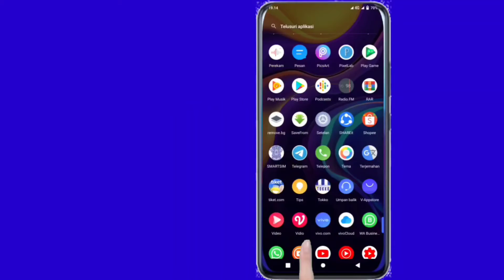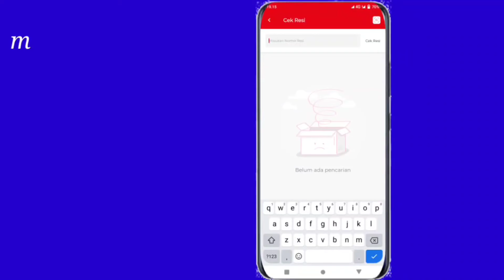lacak nomor resi jne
lacak nomor resi jne melalui website atau melalui aplikasi jne lebih akurat yang mana. ??
menurut pengalaman saya yang lebih akurat melacak nomor resi paket jne adalah melalui aplikasi jne dari pada melalui website lacak paket jne,tetapi bagaimana menurut pengalaman teman teman semua..
mana yang lebih akurat pelacakan nomor resi paket jne diantara kedua cara tersebut tersebut,silahkan dicoba..